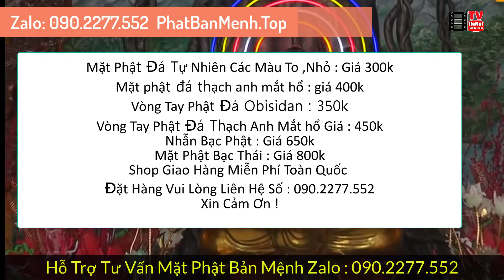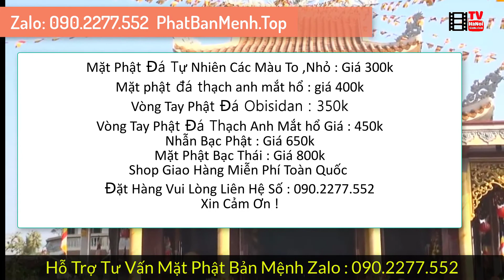Phật Bản Mệnh Tuổi Ất Mão 1975 Và Cách Đọc Văn Khấn Phật Bản Mệnh Tuổi Mão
Chuyên Bán Mặt Dây Chuyền Phong Thủy, Vòng Tay Phong Thủy Phật Bản Mệnh Theo Tuổi Bạc Thái Đá Tự Nhiên Giao Hàng Thu Tiền Trên Toàn Quốc